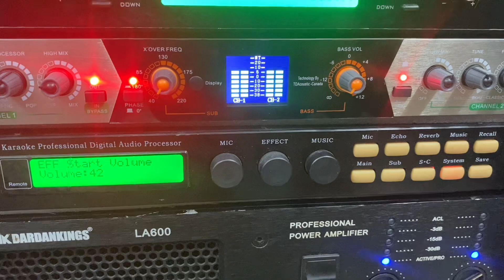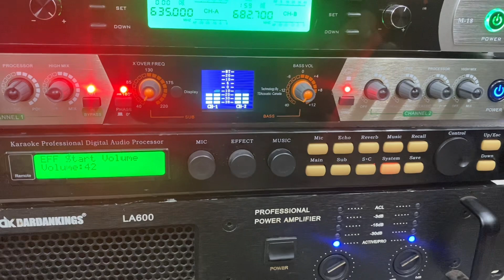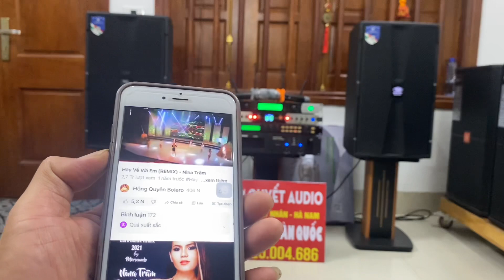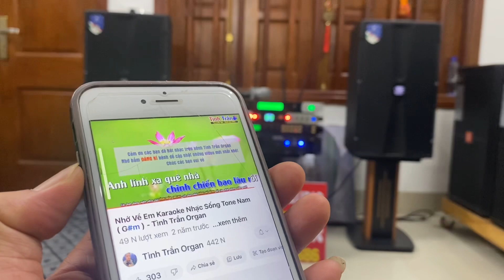Loa Ess TD 12 + Vang số , Đẩy bãi Dk LA600 Chất Âm Nức Nở chỉ 26’9tr Lh 0325004686 zalo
Cấu hình Karaoke toàn Sp chính hãng Chất lượng
✅ĐẨY BÃI DK LA600
✅ Vang số X5
✅ Nâng tiếng CB800 TD acoustic
✅ Mic ko dây M18 TD acoustic
✅ Cặp loa full 30 tép kèn TD . ESS BENHIN

👉👌 GIÁ CHỈ 26TR9 MIỄN PHÍ SHIP TOÀN QUỐC ,
💞👉👉🤝👉 Mọi nhu cầu mua sắm xin vui lòng Alo 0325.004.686 zalo để có giá tốt nhất ! Tt Vĩnh Trụ - Lý Nhân - Hà Nam